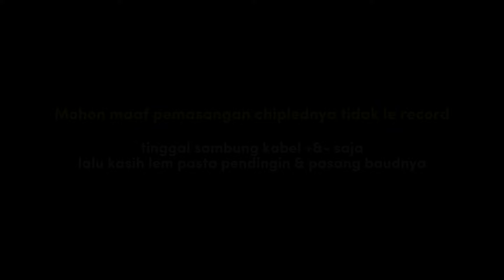Cara Memperbaiki Lampu Sorot Led 20 Watt Pancaran Mati Total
memperbaiki lampu sorot led 20watt merk Pancaran yang mati total,lampu sorot led Pancaran 20watt mati, lampu sorot 20watt model semok rusak,perbaiki lampu led rusak,chiplesd rusak,ngechip pake pemanas setrika,ganti led yang mati.